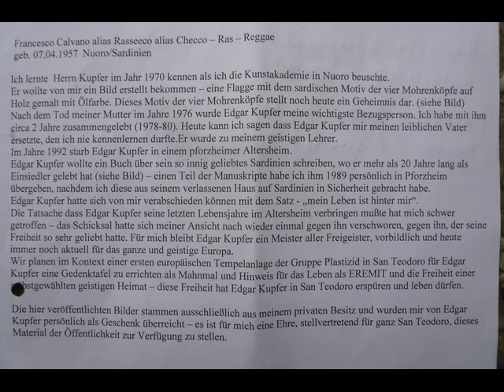1 Edgar Kupfer Koberwitz und San Teodoro